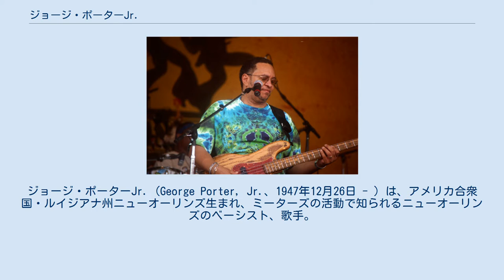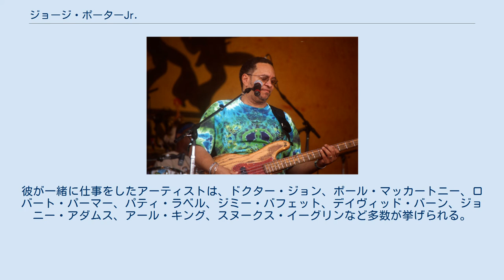ジョージ・ポーターJr.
ジョージ・ポーターJr. (George Porter, Jr.、1947年12月26日 - ) は、アメリカ合衆国・ルイジアナ州ニューオーリンズ生まれ、ミーターズの活動で知られるニューオーリンズのベーシスト、歌手。
アート・ネヴィルとともに60年代半ばにグループを結成した。
 ミーターズは、ファンクミュージックを生み出したグループのひとつとして知られるようになった。
 1977年に一度解散をするものの、1989年に再結成。
今日では、ファンキー・ミーターズの名前で活動を続けており、ポーターもまだメンバーである。
 ミーターズ以外の活動としては自身のグループ、ランニン・パードナーズを始め、ジョニー・ヴィダコヴィチ・トリオ、PBS (ポータ/バティスト/ストルツ)、ディープ・フライドなどのプロジェクト、グループに参加している。
また、彼はニューオーリンズでは人気の高いセッション・プレイヤーの一人であり、幅広いアーティストとの演奏活動、レコーディングをこなしている。
彼が一緒に仕事をしたアーティストは、ドクター・ジョン、ポール・マッカートニー、ロバート・パーマー、パティ・ラベル、ジミー・バフェット、デイヴィッド・バーン、ジョニー・アダムス、アール・キング、スヌークス・イーグリンなど多数が挙げられる。